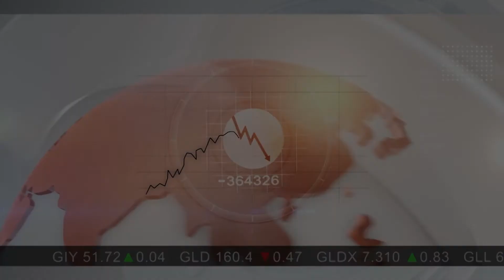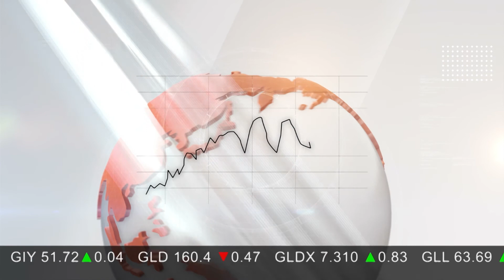Leibish & Co.: Updated 2015 Diamond Market Outlook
At the end of 2014, Resource Investing News (RIN) spoke with Yaniv Marcus, investment strategist at Leibish & Co., about his 2015 diamond market outlook. He made a number of positive predictions, noting that rough prices would likely "continue to grow at a rate of 3 to 5 percent a year," also stating, "we're definitely going to see continuous strength in prices for fancy colored diamonds."

With 2015 now nearly at the half-year mark, RIN got back in touch with Marcus to see if his forecasts have been accurate thus far. Interestingly, the diamond market has not had as easy a time as expected in 2015, with lower prices being a key issue.

Explaining what's going on with diamond prices, Marcus said that one problem is funding. "I think that financing to the industry has been drying up, a lot of banks have been coming out of this industry," he said. As a result, he believes "that in the short term it's a little bit softer for the colorless goods. In terms of the fancies, prices are holding steady. We're seeing market resistance because of the pressure of prices going up, and buyers are not willing to pay."

That said, he emphasized that as a company, Leibish & Co. focuses on the long-term picture. "Every once in awhile there's a bump in the road, and we continue to develop," he said. To combat today's challenges, the company has been doing things like developing its jewelry line and focusing on educating market participants about the investment potential of fancy colored diamonds.